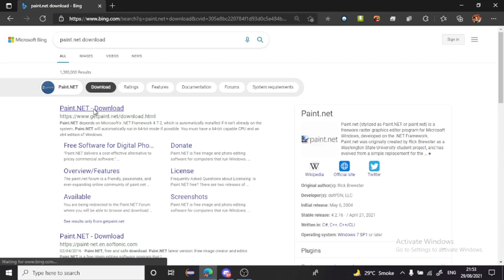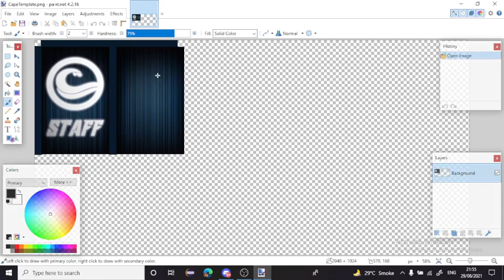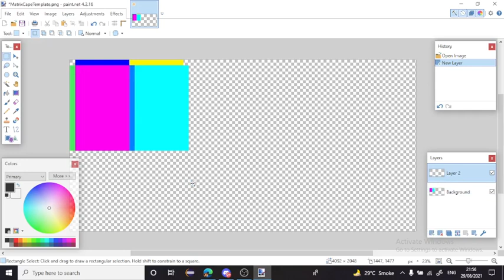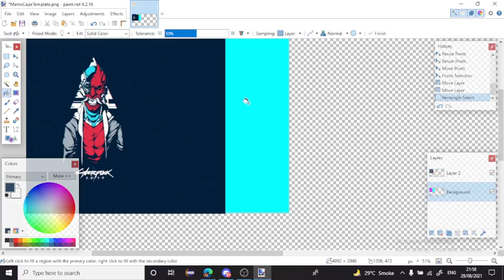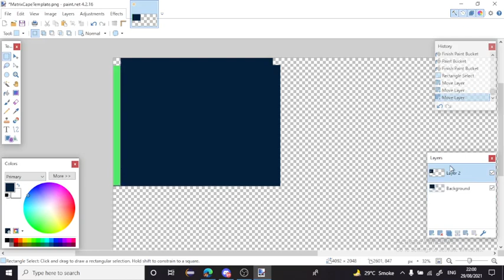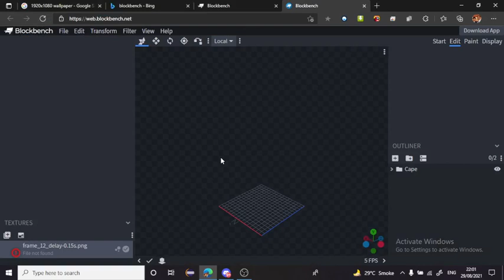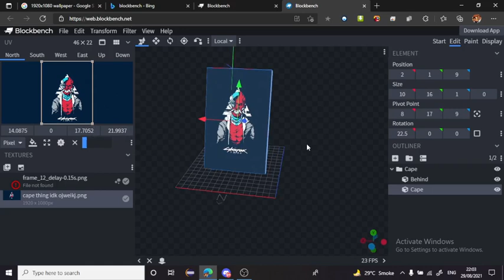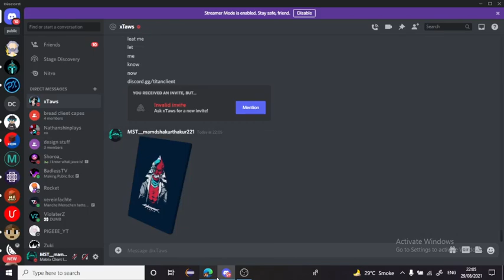How To Make A HIGH RES Cape And Render It Using ANY Image! (Tutorial Ep. 2)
This is a tutorial by me on how to make a minecraft cape using any image and rendering it on blockbench to display it very smoothly and very cool. Hope you like the vid and enjoy!!